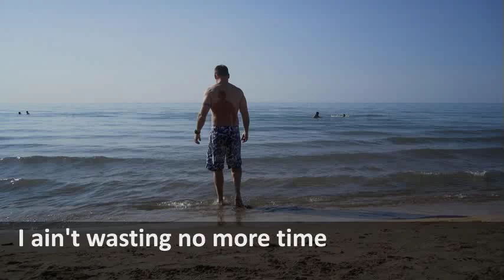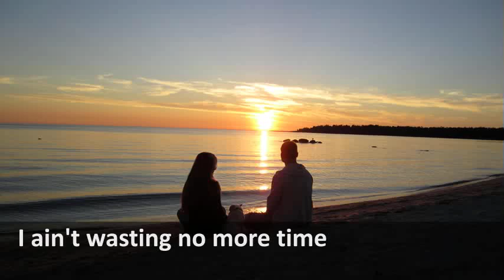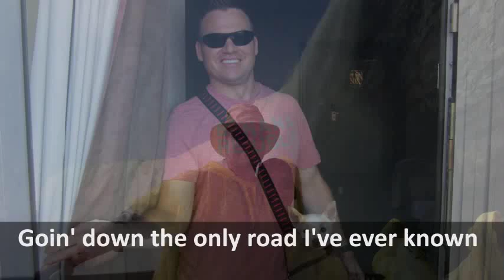HERE I GO AGAIN - Whitesnake (Cover by Aaron Baikie)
Aaron singing and playing guitar: HERE I GO AGAIN from WHITESNAKE for our 23 years anniversary!  In love since 1994!